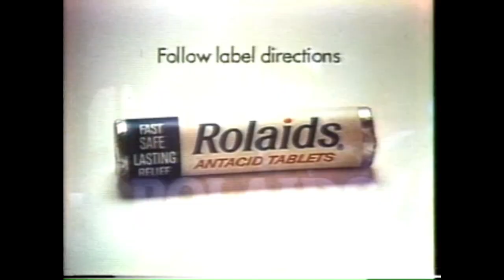1977 Hall of Fame Bowl, Maryland vs Minnesota (Poor Audio Crackling)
The Maryland Terrapins met the Minnesota Golden Gophers in the inaugural Hall of Fame Bowl at Legion Field in Birmingham, Alabama on December 22, 1977. This is most of the Mizlou Television Network broadcast from the 2nd quarter onward. I apologize but due to poor audio interference, some parts of the contest were edited out.